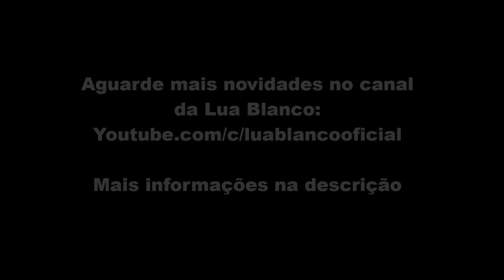Lua Blanco feat Mika - Vem não vem (Web Clipe/Rebeldes - Pedro e Roberta)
Canal da Lua Blanco já ultrapassou mais de 270 mil inscritos, você não é um deles?

Fiquem atentos ao canal oficial da Lua Blanco... Logo terá novidades!!